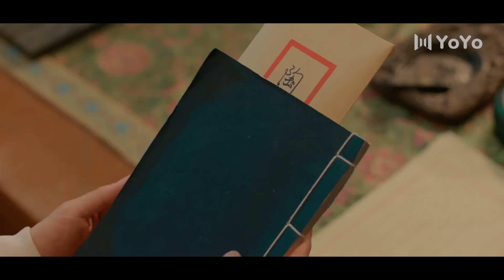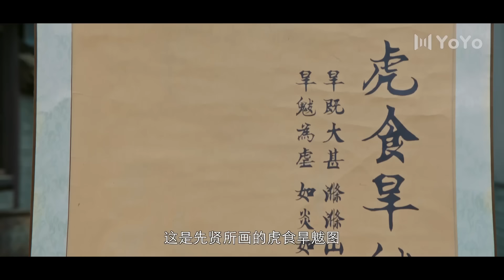🍬【Full Movie】恶魔将军追到小娇妻，转身却刀剑相向🍬